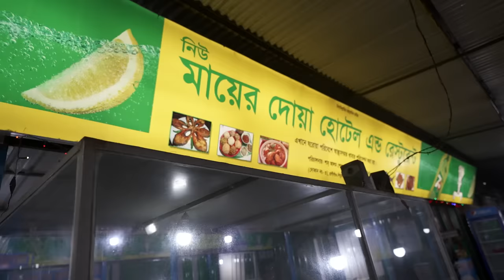🇧🇩 I became a chef of Mawa in highway!! ইলিশ মাছ 🐟👨‍🍳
🇧🇩 I became a chef in Mawa in highway!!
with @RafsanTheChotobhai